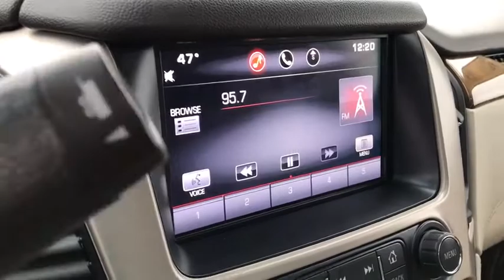2015 GMC Yukon XL Dublin, Powell, Hilliard, Columbus, Westerville, OH 21DXL142A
White Diamond Tricoat Used 2015 GMC Yukon XL available in Columbus, Ohio at Dan Tobin Buick GMC. Servicing the Dublin, Powell, Hilliard, Westerville, OH area.
2015 GMC Yukon XL Denali - Stock#: 21DXL142A - VIN#: 1GKS2JKJ5FR552472